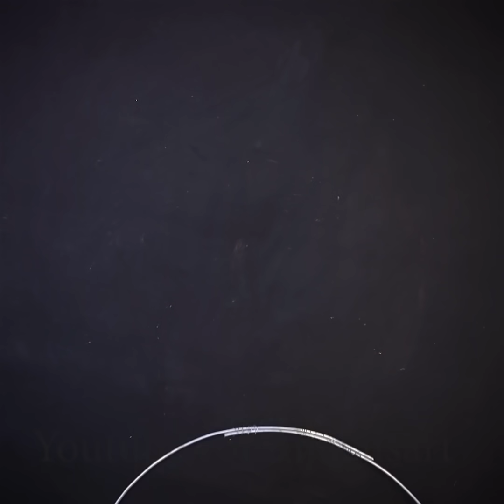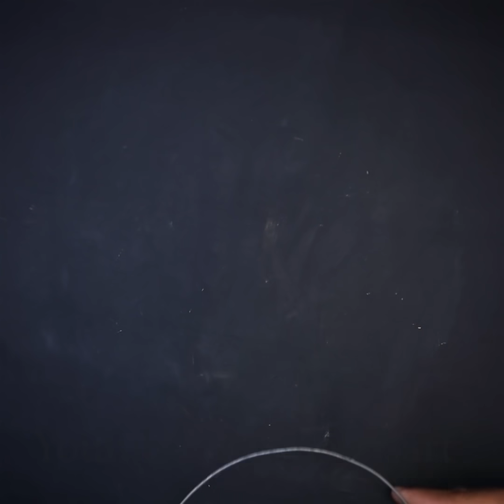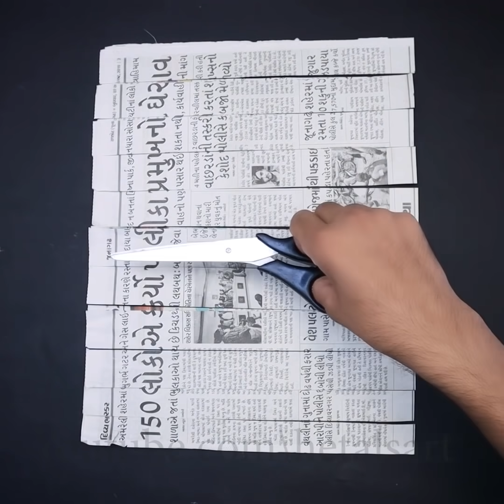DIY Room Decor | Dream Catcher Wall Hanging Craft!!..